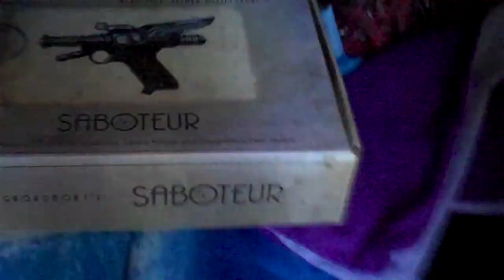Potatoes are evil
Yeah I know the special effects are stink. It was my first try. Leave me alone.